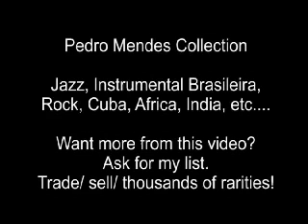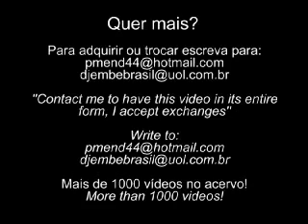Fadouba Oulare - Faranah